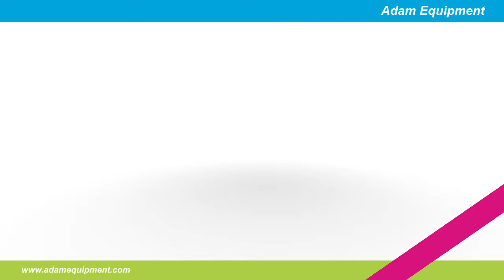Adam Pittcon Movie-YouTube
A quick look at Adam balances